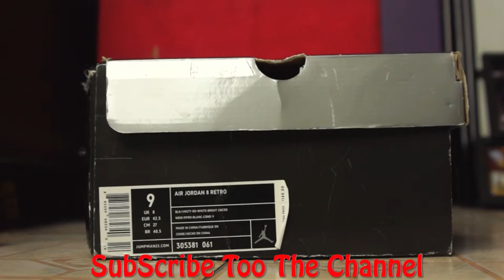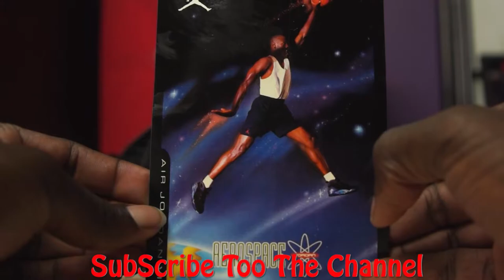Air Jordan retro 8s "PlayOffs"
Air Jordan 8 "Playoffs"
Black/Varsity Red-White-Bright Concord
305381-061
Last Released: December 22nd, 2007
Priced: $140